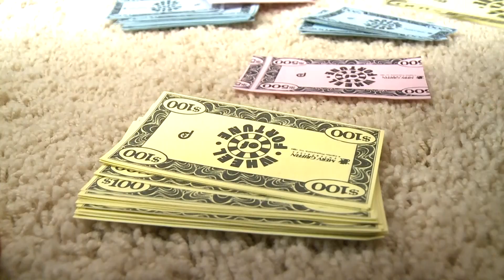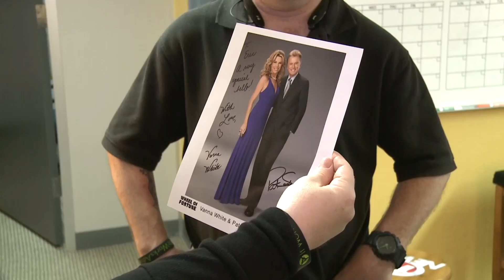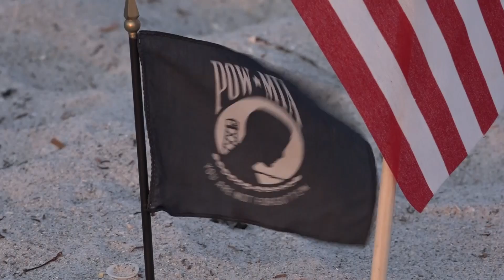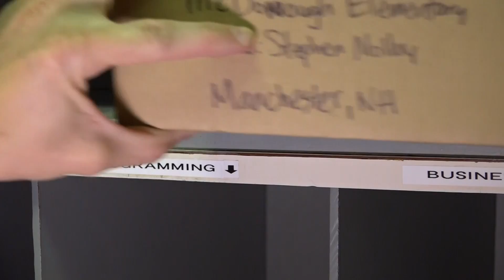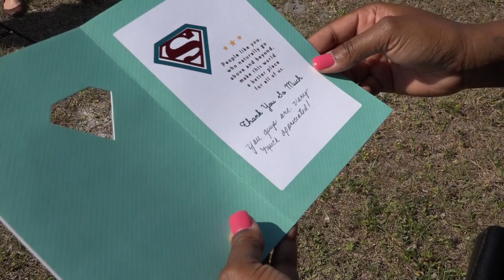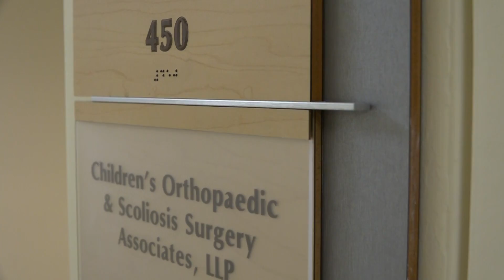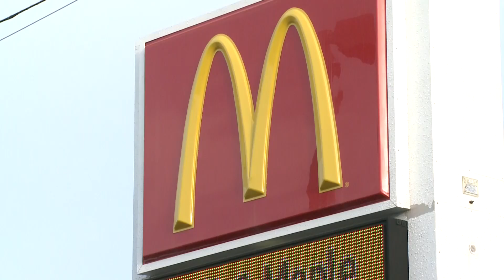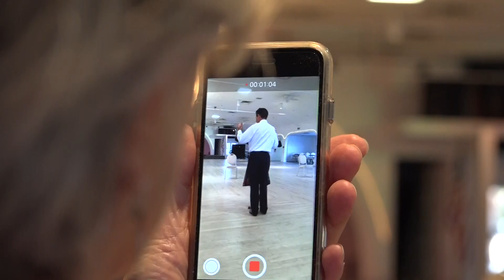Bobby Lewis Top-10 feature stories so far in 2016